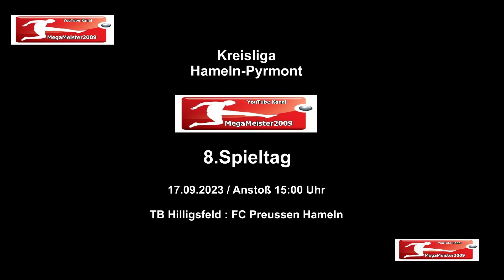Kreisliga TB Hilligsfeld : FC Preussen Hameln MegaMeister2009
Kreisliga Hameln Pyrmont
TB Hilligsfeld : FC Preussen Hameln
MegaMeister2009